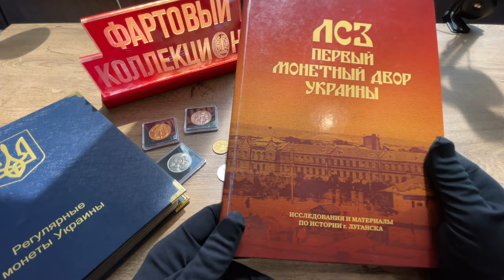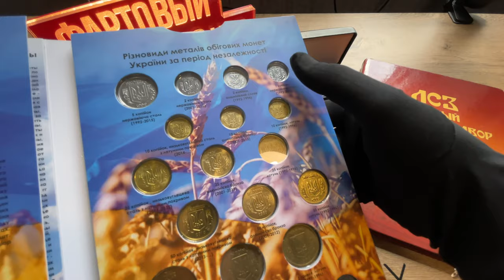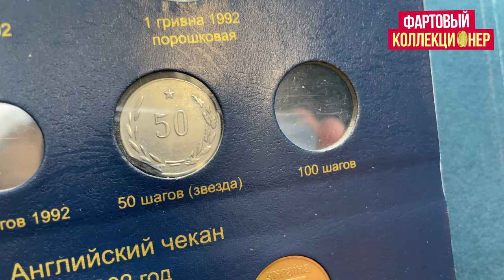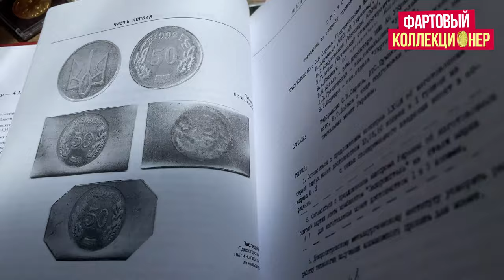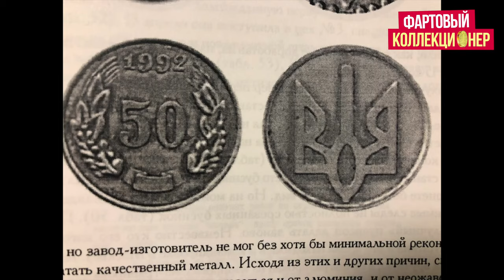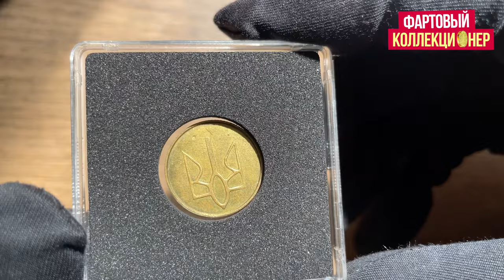🔥ПРОБНЫЕ 50 ШАГОВ 1992 года. КАКАЯ ЦЕНА И ИСТОРИЯ ПОЯВЛЕНИЯ?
В этом видео покажу вам редкую и дорогую монету Украины.
Я расскажу историю появления этой монеты на Луганском Станкостроительом заводе, какие были особенности чеканки и почему монеты Украины стоят так дорого.
Подарок Книга! А. С. Люлько ЛСЗ - первый монетный двор Украины
Свободное скачивание по ссылке.
Книга выставлена с разрешения автора, за что ему огромное спасибо.